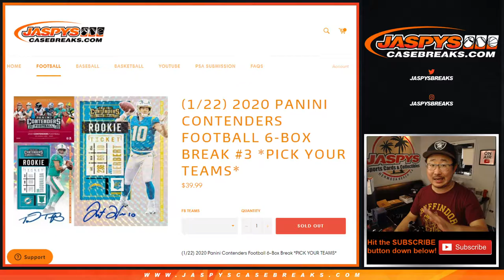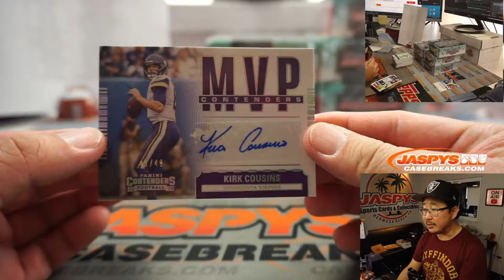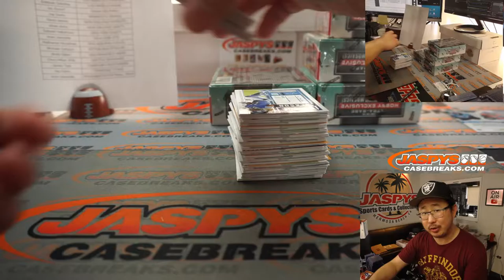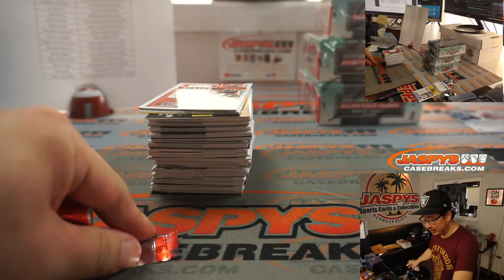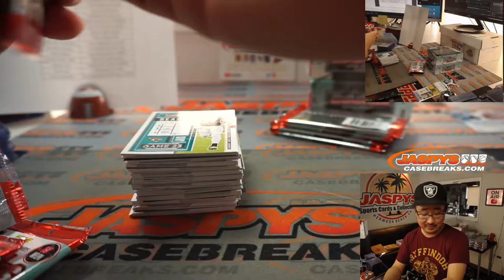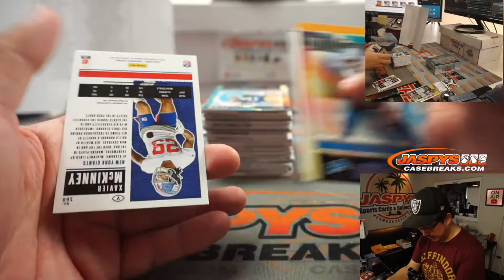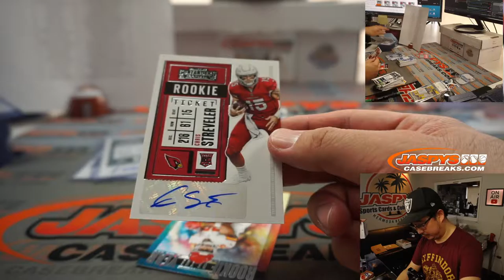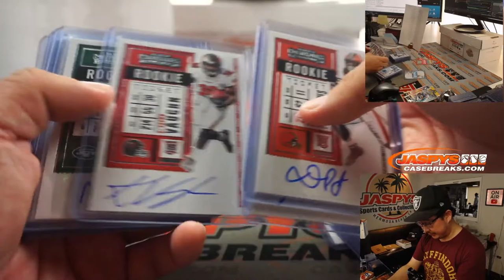Fr, 01.22.21 // 6Box PYT #3 // 2020 Panini Contenders Football (NFL)